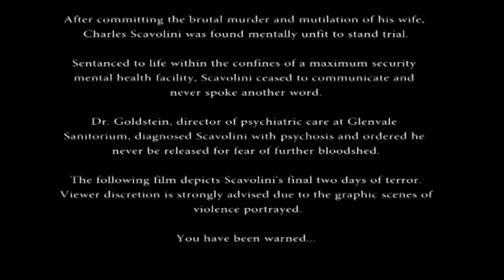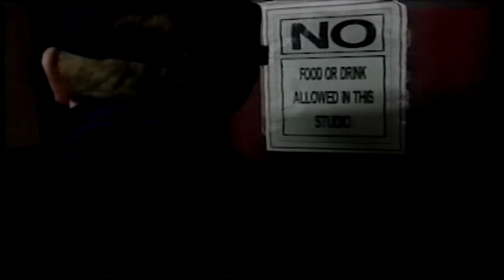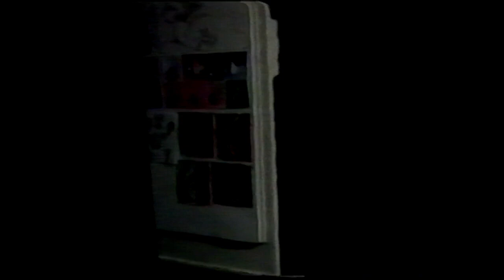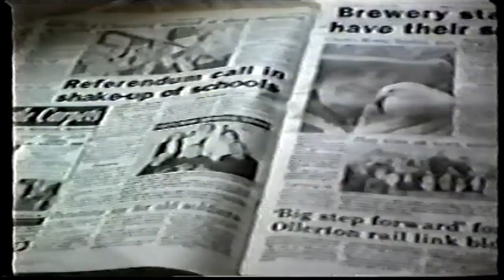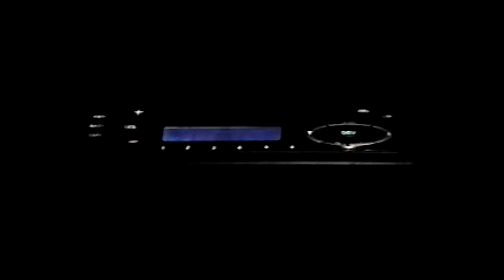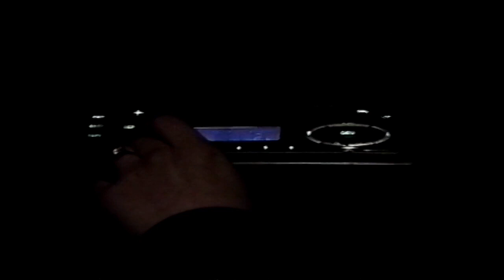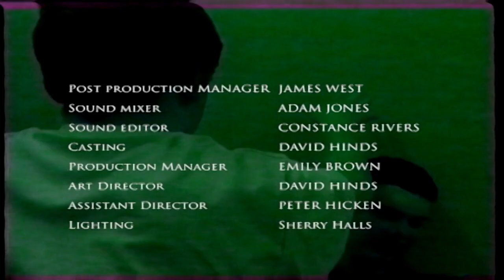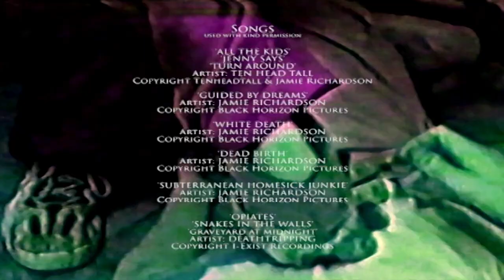Garden Tool Massacre 📽️ FREE HORROR MOVIE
Kings of Horror presents:
On the 23rd August 1990, psychopath Charles Scavolini brutally murdered and mutilated his adulterous wife. 7 Years later, after brutally slaying a hospital orderly and a doctor, Scavolini escapes the mental institution and returns to his home. Now occupied by a gang of partying teenagers, Scavolini takes back his property with brutal bloodlust, dispatching each teenager with garden implements.